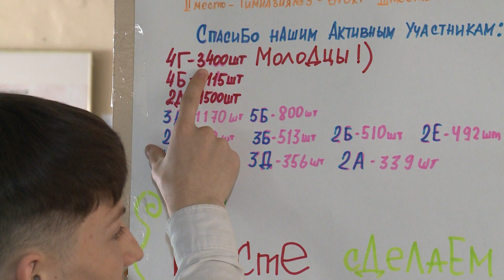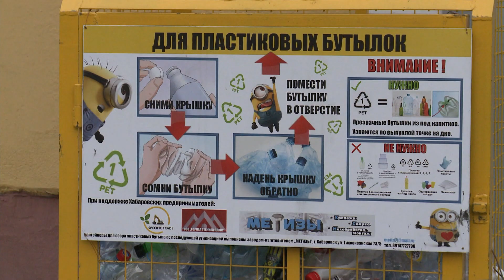Хабаровские школьники собрали 1.5 тонны пластиковых бутылок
В Хабаровске завершилась экологическая Олимпиада. Ученики 24-й школы две недели собирали пластиковые бутылки, польза для экологии от тех, кто и так не мусорит - в сюжете Владислава Игнатьева. В материале возможно упоминание платформ корпорации Meta (запрещена на территории Российской Федерации)